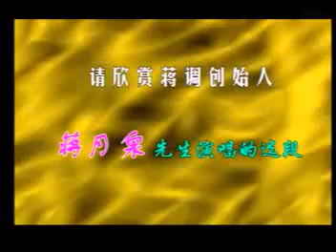蒋月泉艺术生涯60周年专辑 - noise reduced